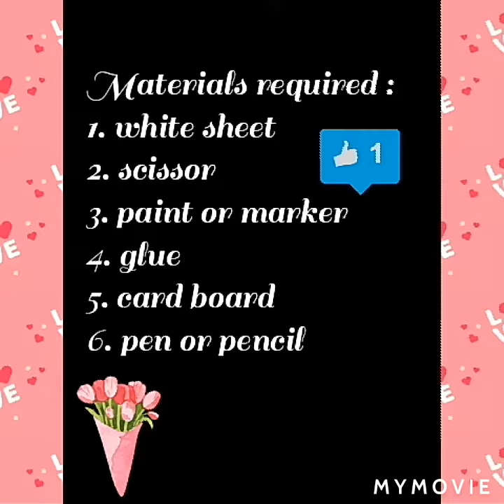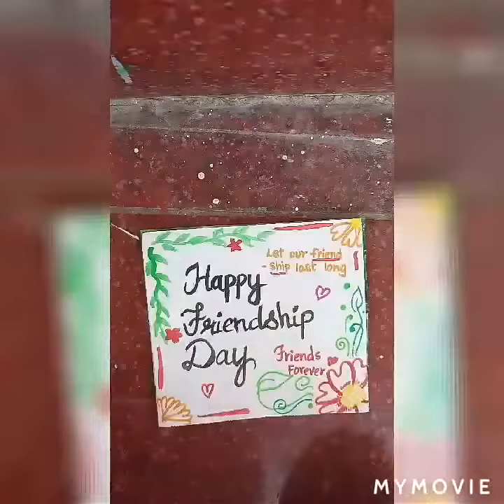Making of Friendship Day Greetings